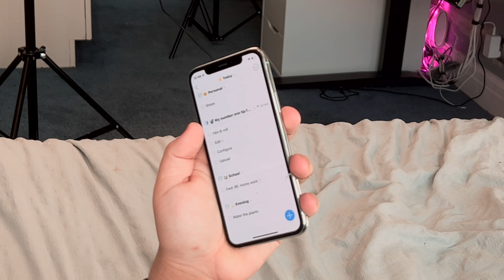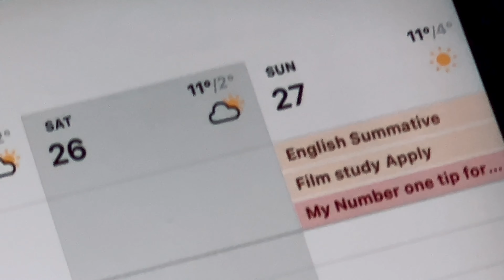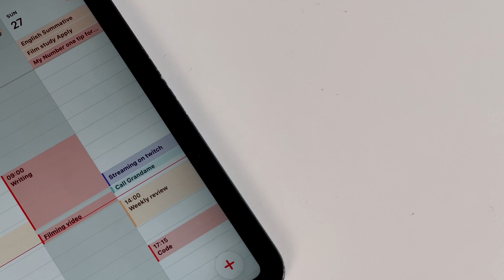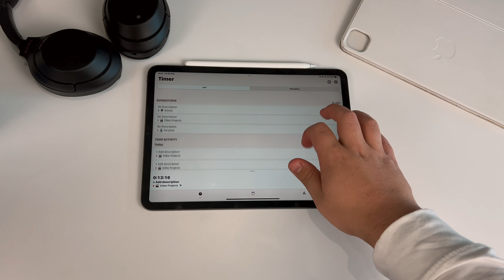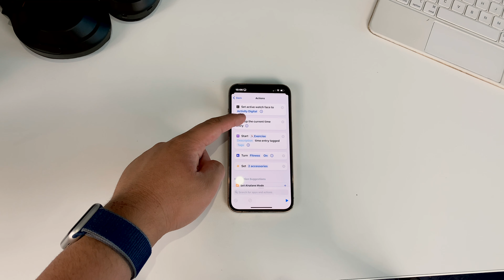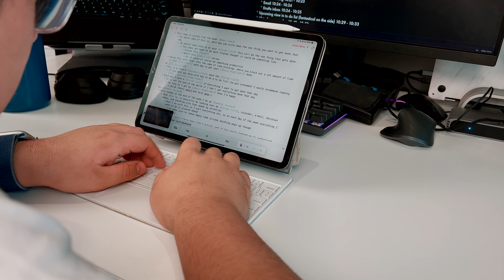My Top 7 Productivity Tips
Hey friends,

In this video I go over some of my favourite productivity tips that I use almost every day, I hope you enjoy!

## Time stamps
0:00 Intro
0:33 Daily Highlight
2:33 Time Blocking
4:36 Time Tracking
7:23 Accountability
8:35 Pomodoro timer
9:38 To Do List
10:07 Weekly review